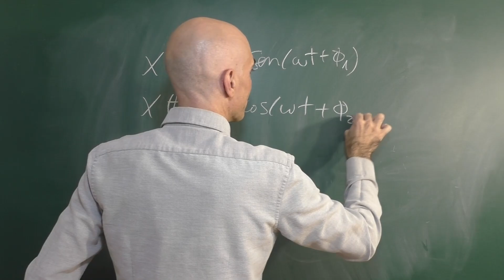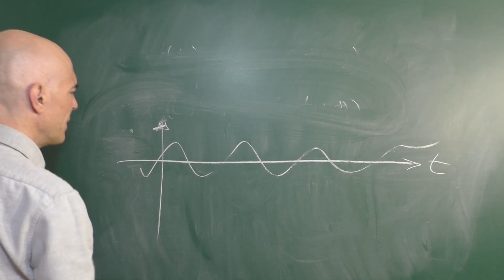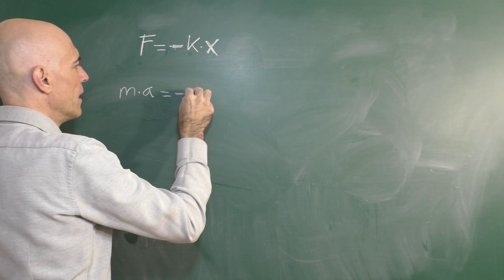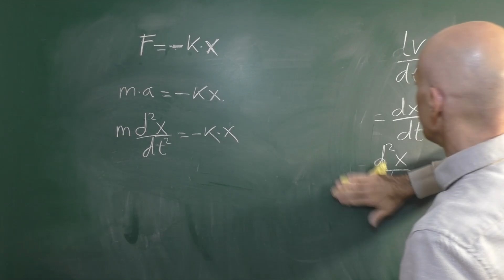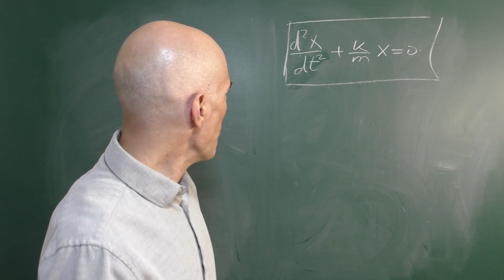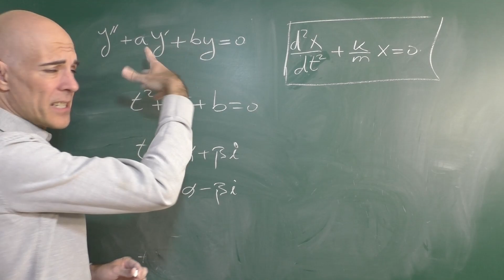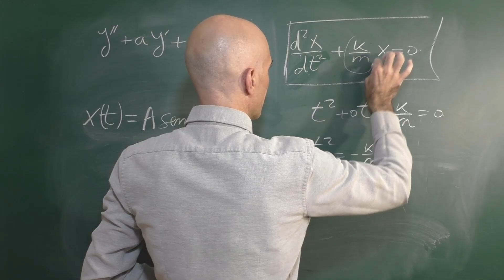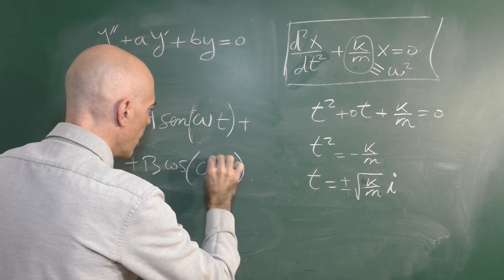LA ECUACIÓN DIFERENCIAL DEL MOVIMIENTO ARMÓNICO SIMPLE, por ejemplo, un péndulo simple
Deducción y resolución de la ecuación diferencial que gobierna un cuerpo que describe un movimiento armónico simple, MAS.